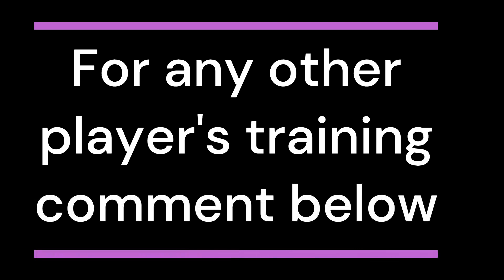92 Rated GAKPO Max level training Tutorial | E football 23 mobile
how to train gakpo efootball 2022

how to train gakpo efootball 2022 mobile

how to train gakpo efootball

how to train gakpo efootball 22

how to train gakpo efootball23 mobile

how to train gakpo in efootball 22 mobile

how to train gakpo in efootball mobile

how to train gakpo in efootball 2022 properly

how to train gakpo in efootball 2022 new update

efootball gakpo training

efootball gakpo training mobile